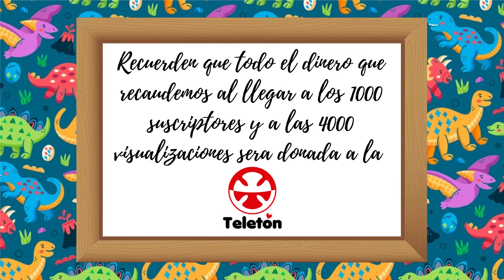Dino rivalidad en español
Resumen del capítulo:
Cuando sus parientes del Sur de Asia vienen para una barbacoa, Dana debe proteger un picante chile de algunos herbívoros hambrientos, ya que es necesario para cocinar el pollo especial de Papá.